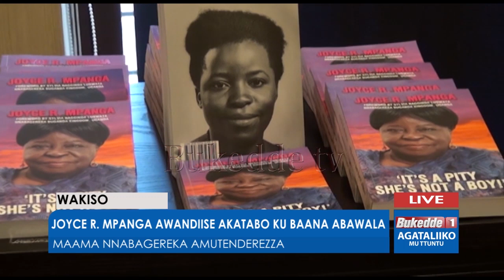Joyce .R.Mpanga awandiise akatabo ku baana abawala.Maama Nnabagereka amutenderezza